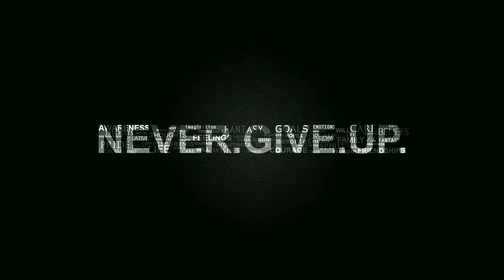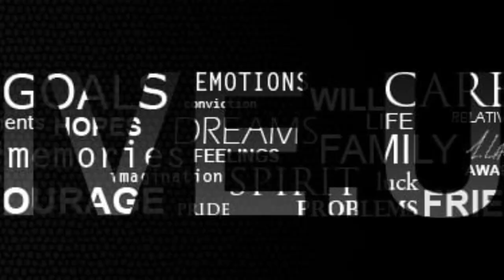Starbucks Coffee House in The town | Barista Simulator in Hindi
Barista Simulator lets you experience making a wide variety of coffees just like espresso, latte, cappuccino or even your special mix of coffees. While managing your coffee shop, you play as a Barista and make the coffees your customers want. It's up to you to choose how to treat your shoppers.

If you enjoyed my gameplay video please Comment, Flenco Gamerz.

+*-(Hakuna Matata)-*+